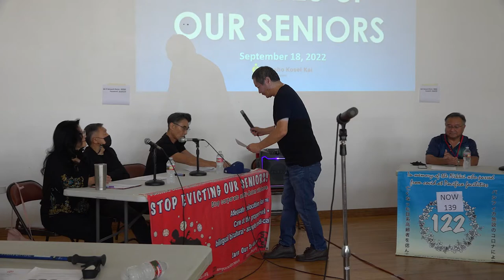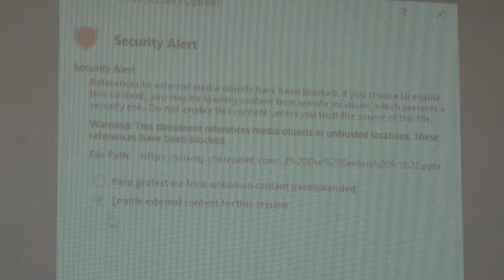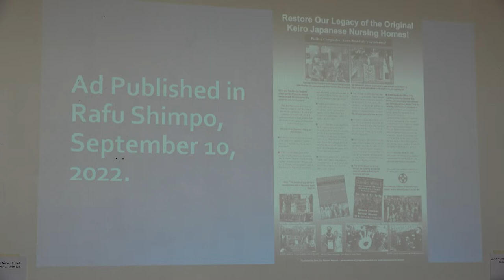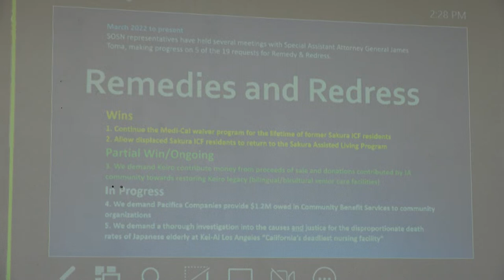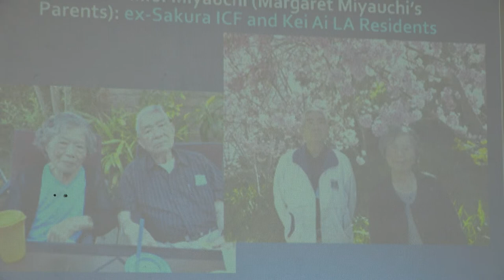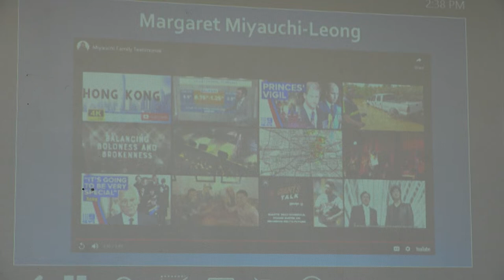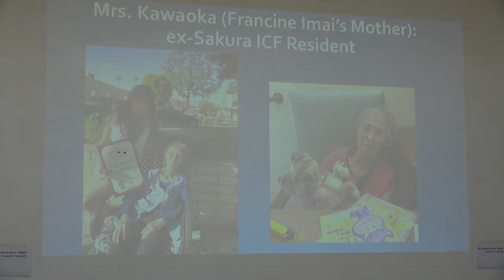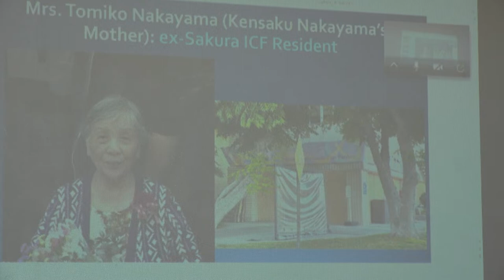Voices of Our Seniors Town Hall - Save Our Seniors Network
On September 18, 2022, Save Our Seniors Network hosted a town hall at Rissho Kosei-Kai Buddhist Church in Boyle Heights . The event allowed attendess to hear experiences from families and other community members impacted by the closure of Sakura Intermediate Care facility and the mismanagement of COVID-19 at the Kei-Ai nursing facilities by Pacifica Companies.